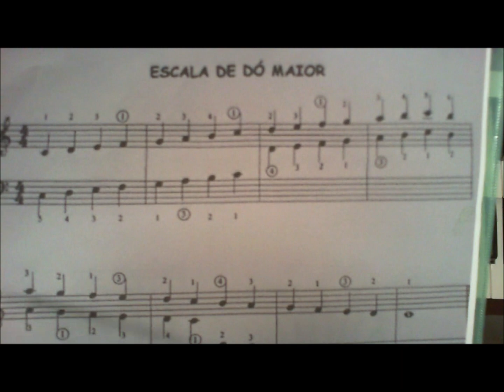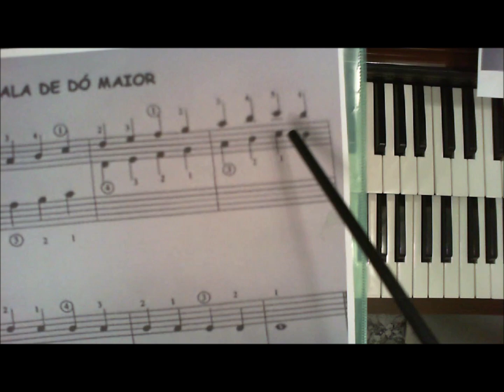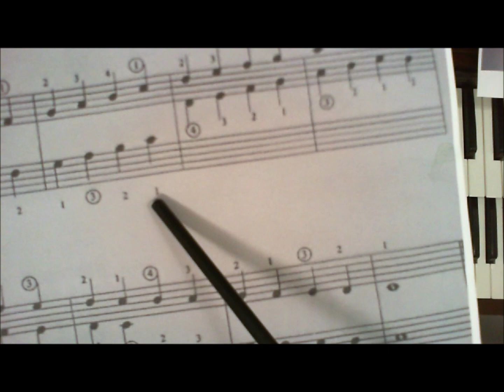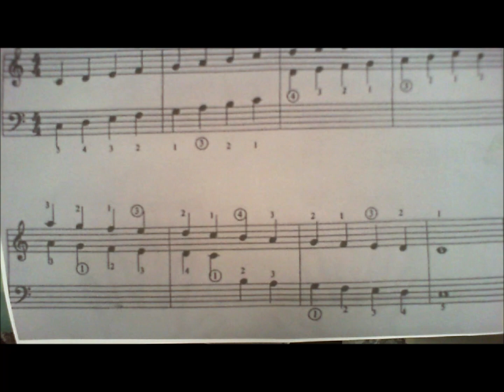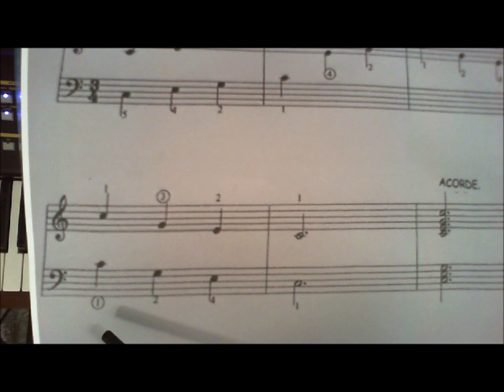ESCALA DE DO MAIOR COM DUAS OITAVAS ARPEJOS E DEDILHADOS